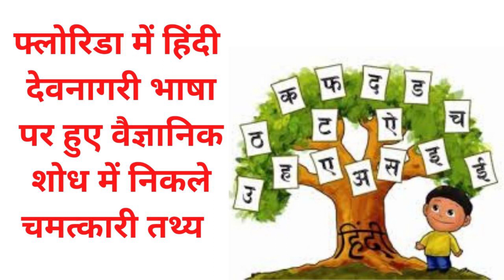हिंदी देवनागरी भाषा से सम्बंधित वैज्ञानिक चमत्कारी तथ्य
इस वीडियो में हिंदी देवनागरी भाषाओँ के चमत्कारी तथ्य उजागर किये गए हैं।

Video is explaining about great impacts of speaking hindi sanskrit language on human mind and brain .